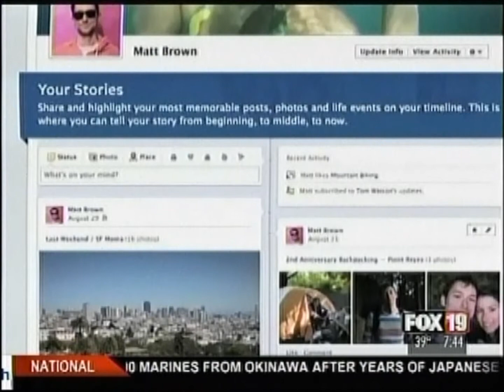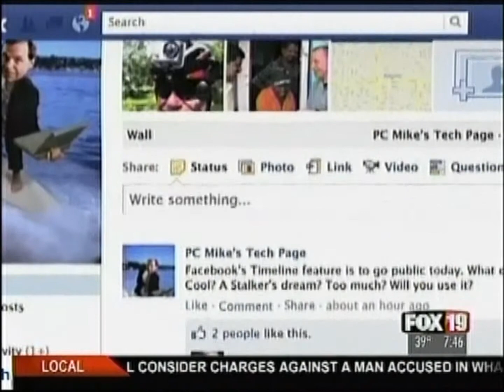Dave Hatter on Fox 19 (WXIX) RE Internet Privacy: Is an app free if it sells your information?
My Interview on Fox 19 (WXIX) with Sheila Gray RE Internet privacy. Is an app free if it sells your information?  Aired April 27, 2012.